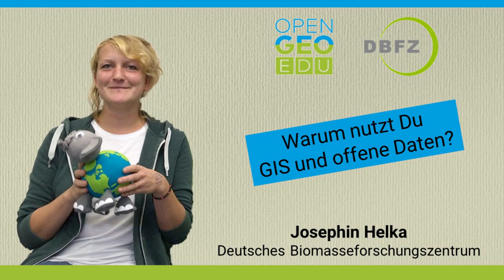OpenGeoEdu | Testimonial DBFZ Josephin Helka